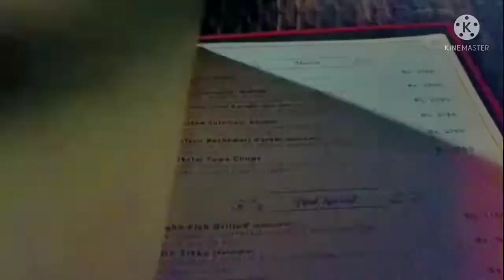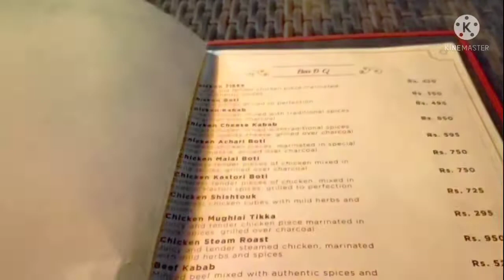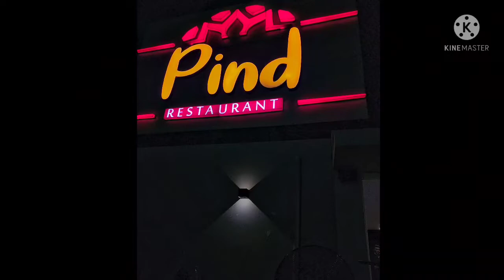A Surprising Dinner Date with Husband 😍- Linta Ayesh